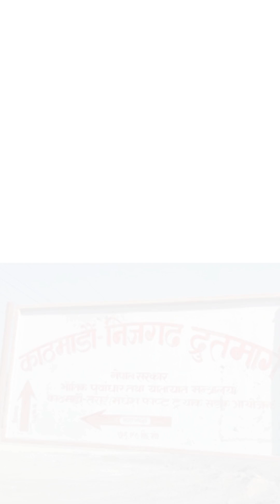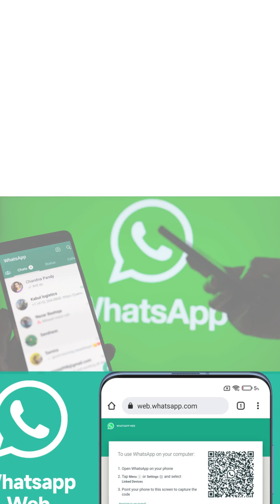Today news 🔴 nepali news | aaja ka mukhya samachar, nepali samachar live | Jestha 12 gate 2081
Today news 🔴 nepali news | aaja ka mukhya samachar, nepali samachar live | Jestha 12 gate 2081 @amazingkhabar

news today
news live
news24
news nepal
news24 livenews24 nepal
new song
news story
news live nepal
nepali news
nepali news today
nepali news update today live
 news nepali
 news nepali samachar
 news nepali live
 samachar pati
samachar samachar
 nepali samachar today
nepali samachar aaj ke
 mukhya samachar today
nepal news
nepali news today live 2024
taja khabar
inside nepal
 in side nepal
 news inside nepal
 today news inside nepal
 live news nepal
today live news update nepal
 inside nepal news
 inside news nepal todayinside nepal news today
 news
samachar